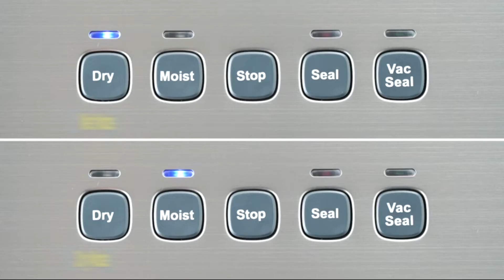Bonsenkitchen Machine Sous Vide pour Aliments Secs et Humides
Cliquez ici pour obtenir le meilleur prix

Bonsenkitchen Machine Sous Vide pour Aliments Secs et Humides À propos de cet article:
► [Modes de Scellage Multiples] Le Soudeuses Sous Vide Bonsenkitchen VS3802 est disponible en six modes fonctionnels: modes sec / humide, Scellé/Sous vide et tuyau d'aspirateur. Convient à tous les types d'aliments tels que la viande, le bœuf, le saumon, les fruits, les légumes, les snacks et le vin.
► [Mode Sec et Humide] - Ce machine sous vide professionnel est équipé d'un mode sec et humide. Par rapport à une machine à vide sans mode sec et humide. Ce scellant sous vide peut classer les aliments secs et humides pour améliorer la fraîcheur et fournir différents effets de vide. Conservez les aliments au réfrigérateur et gardez-les au frais plus longtemps.
► [Stockage De la Coupeuse et Rouleau Sous Vide] - La longueur maximale du thermoscellage du scelleur à vide est de 30 cm. Tous les sacs ou rouleaux sous vide d'une largeur inférieure à 30 cm peuvent être scellés. Avec le cutter intégré, vous pouvez produire des sacs sous vide d'une taille spécifique en quelques secondes. La conception du stockage des sacs à roulettes facilite l'utilisation quotidienne du sceller sous vide.
► [Machine à vide Multifonction] - Contrairement aux machine à faire le vide d'air ordinaires, notre soudeuse sous vide VS3802 est équipée d'un tuyau de 60 cm. Vous pouvez utiliser le tuyau pour évacuer l'air de la boîte à lunch ou la bouteille de vin rouge pour conserver des aliments ou du vin frais. Vous pouvez préparer des aliments frais en éliminant simplement l'air de la boîte à lunch. Avoir une presse à vide polyvalente est un mode de vie moderne, pratique, sain et économique.

Un autre modèle Les Meilleur Machine Sous Vide vous devez savoir Essayez de comparer avec ce :